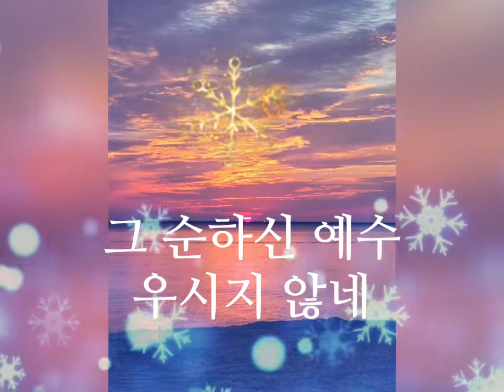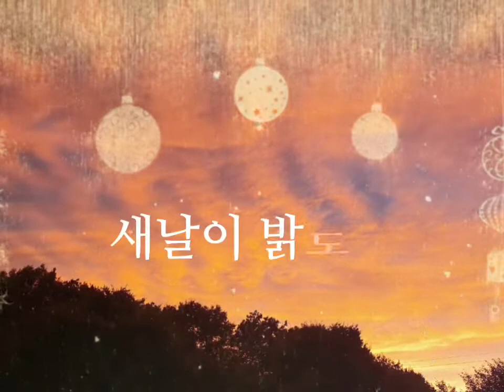그 어린 주 예수~*(우쿠와함께)🌠